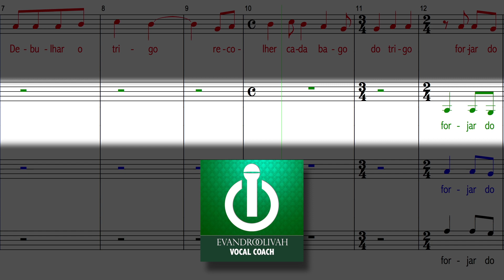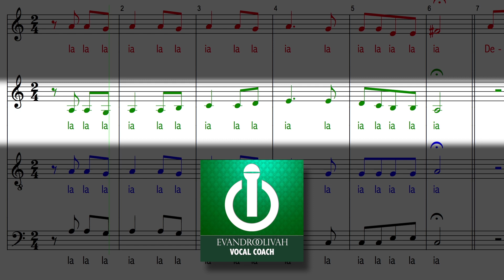Cio da terra, Milton Nascimento [ALTO]